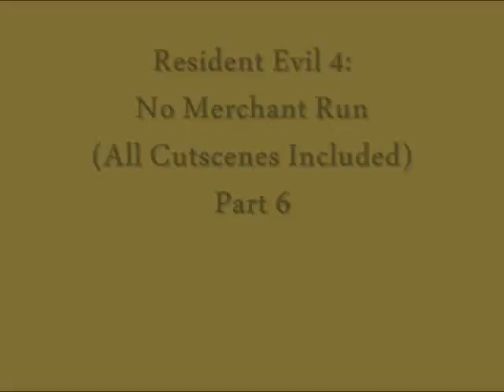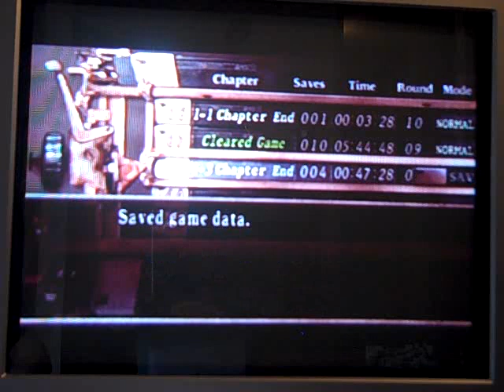Resident Evil 4 No Merchant Run (All Cutscenes Included) [Part 6]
A full playthrough from start to finish of Resident Evil 4 on the Nintendo Gamecube with all cutscenes included.

The Goal of the run is to try and complete the entire game without using a single merchant. So the only real weapons you can use through the entire game are:

- Starting Knife
- Starting Handgun
- Shotgun [Found in Village]
- Broken Butterfly [Found In Castle]
- 1 Rocket Launcher [Found In Castle]
0:22 I go into my map for some strange reason

1:14 Holy shit, it's Ashley! :O

1:42 I fail...

1:58 Playing it extremely safe

2:45 Me failing again

3:21 I swear this is the easiest button sequence in any fucking game ever. I did that part with my feet once just to see if I could, no joke XD

4:03 - 4:12 A TREMENDOUS Leon orgasm

4:06 FALCON PUNCH!